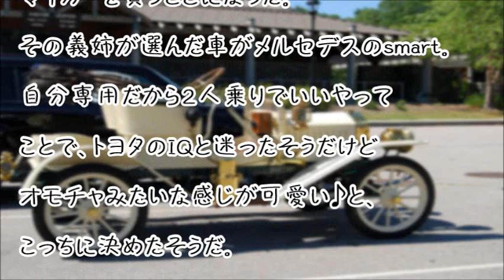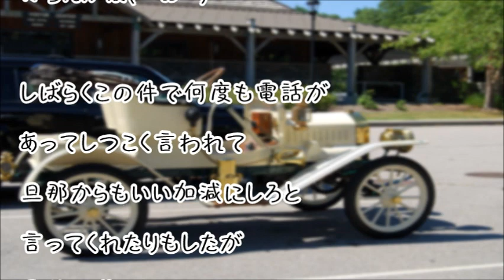【スカッとする話】コトメ「交換して」私「ヤダ」コトメ「嫁として有り得ない」トメの一言でコトメ撃沈ww